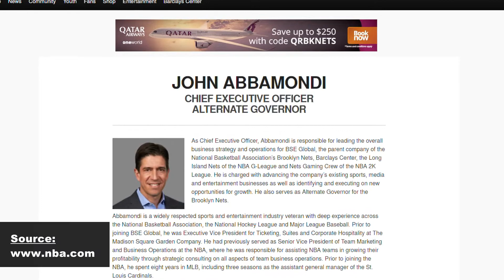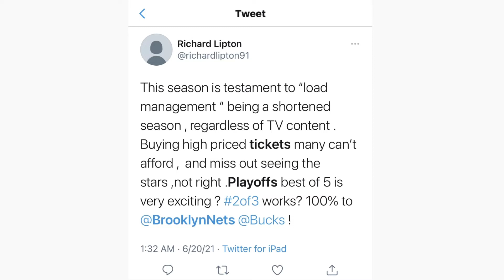Scott Take Hot Take 🔥 - Brooklyn Nets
Scott Take, Hot Take on the Brooklyn Nets playoff distribution strategy gone WRONG.

KeepItLeanAndClean - Ask Scott on how you can win a T-shirt!